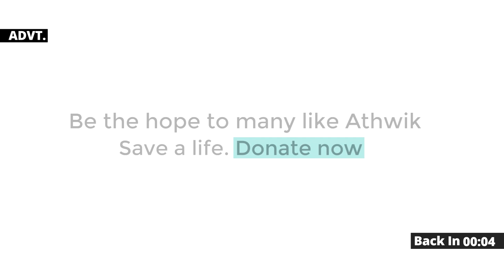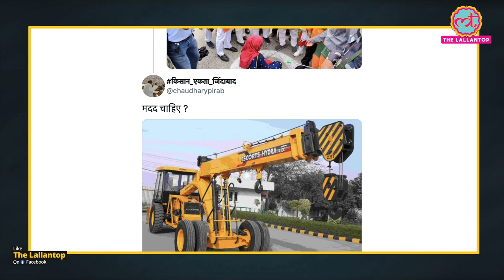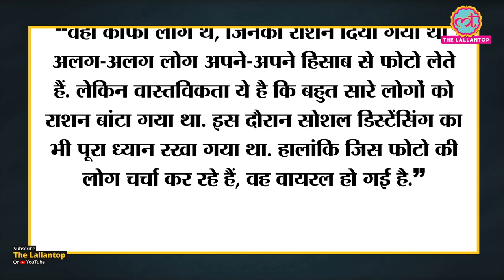Bhopal में Kailash Vijayvargiya और BJP नेताओं के दान पर Social Media भड़का पर पूरा सच क्या है?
Kailash Vijayvargiya is considered as one of the biggest names in BJP, especially in Madhya Pradesh. On 30th May, he posted a photo on Twitter wherein which the leaders and workers of the BJP could be seen donating the ration to a needy woman. The said photo was posted along with the hashtag 7YearsOfSeva and caught the eye of many, hence, the overwhelming responses, mostly sarcastic. However, the truth is something else. Know all about it in this video.

Edited By: Rajneesh Kumar Pandey